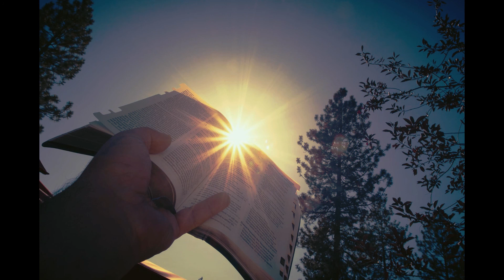मैथ्यू अध्याय 18 की पुस्तक - नया नियम - पवित्र बाइबल